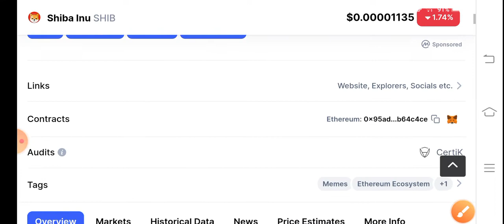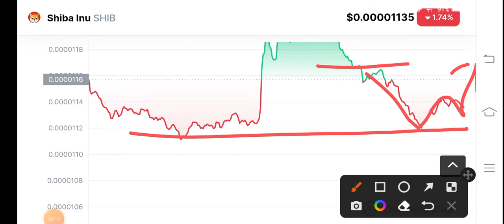Shiba inu Urgent Alert! Shiba inu Price Prediction! Shiba coin News Today